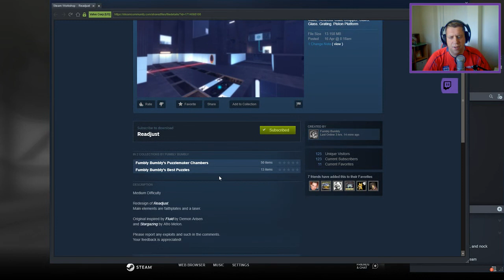[Portal 2] "Readjust" by Fumbly Bumbly